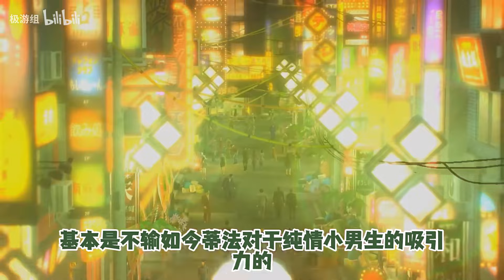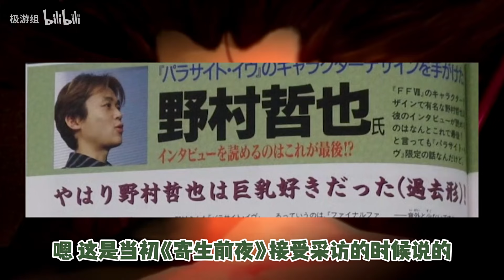【P话】不爱大胸的画师不是好制作人——野村哲也